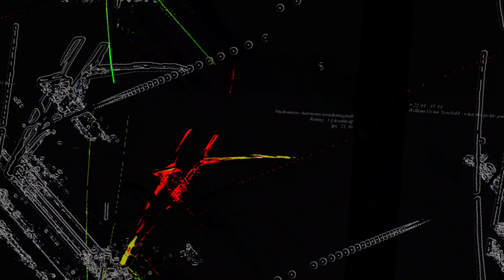[EPILEPSY WARNING] Movie 23 06 12 05h57m09s